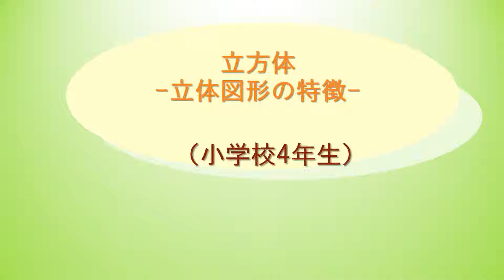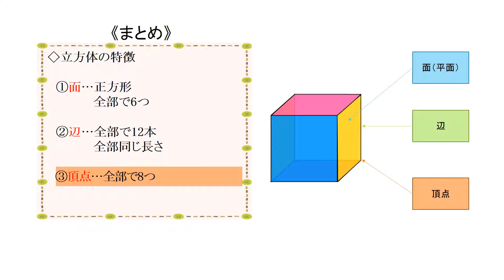小4＿立方体＿立体図形の特徴（日本語版）